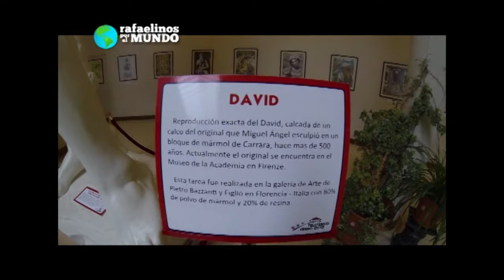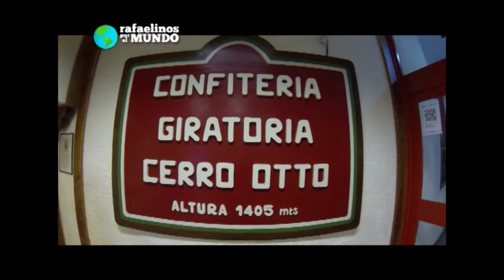San Carlos de Bariloche Ascenso al CERRO OTTO y Traikinng de montaña pte 1